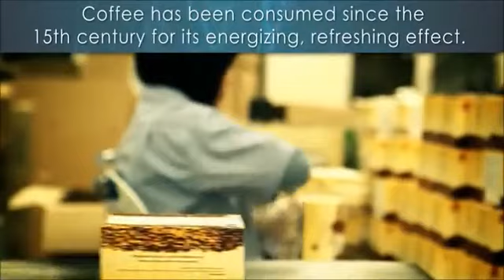DXN Ganoderma and importance of healthcare.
❓ Why is it good to belong to DXN? 💕

The joy and confidence you have when you know DXN gives worldwide bonuses with a single membership and you earn international profit "monthly" not quarterly or annually but "monthly."

✨ I wanted to share something really exciting with you all. 😊

🌱 Not only will it help you understand DXN's mission better, but it will also give you a deeper appreciation for the work we do and the impact we make on each other lives and make this world a better place. 🌳🌏

Check it out  My Youtube channel,
How to be more successful  :

Name:
Country:
Nationality:
Birthday:
Gender:
Mobile number:
Your Address: